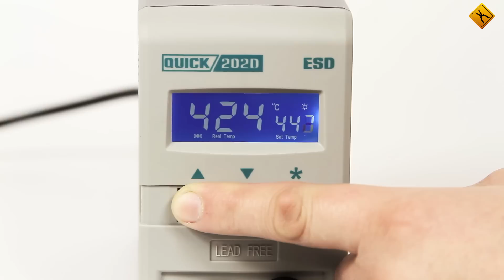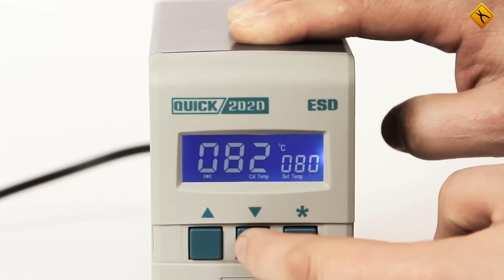Индукционная паяльная станция QUICK 202D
Индукционная паяльная станция для бессвинцовой пайки QUICK-202D  – одна из наиболее популярных  и доступных моделей на рынке. Отличное качество изготовления, продуманная эргономика и, главное – мощность паяльника 90 Вт.
👉 Quick 202D отличается очень широким температурным диапазоном – от 80 до 480°C. Это делает станцию по-настоящему многофункциональной. Благодаря высокой мощности набор температуры практически мгновенный.
👉 Основной блок станции довольно компактный и легкий. На тыльной стороне находиться разъем для кабеля питания, гнездо для предохранителя и разъем для подключения к заземлению с помощью специального кабеля из комплекта поставки станции.
👉 Функция калибровки позволяет очень точно настроить температуру паяльника при смене жал.
👉 Паяльник легкий и удобный, предусмотрена горячая замена жал. К паяльнику используются жала типа QUICK-303. В паяльнике используется индукционный нагреватель.
👉 В комплекте удобная подставка под паяльник, изготовленная из легкосплавного материала. В ней же предусмотрены места для хранения сменных жал.
 QUICK-202D – мощная и компактная индукционная паяльная станция. Рекомендуется к покупке!